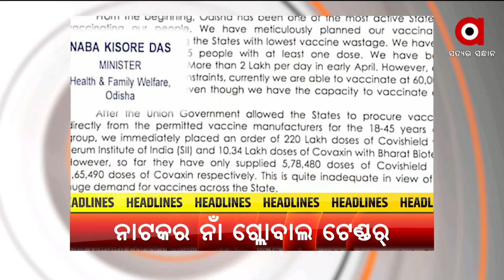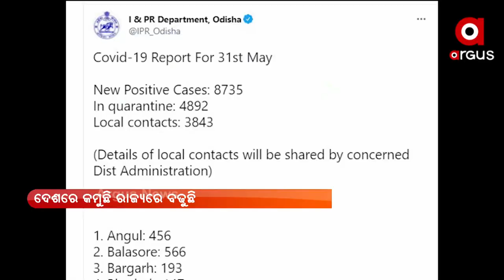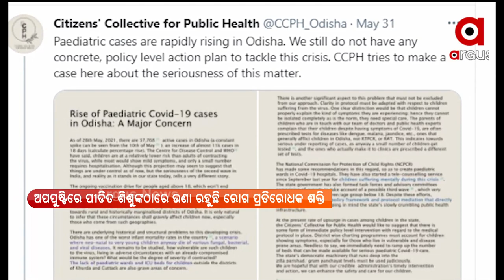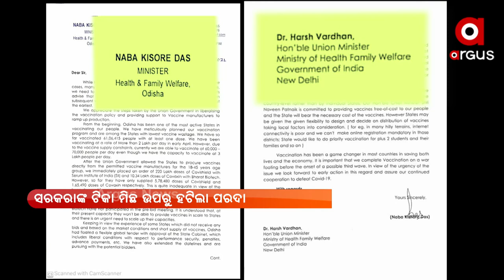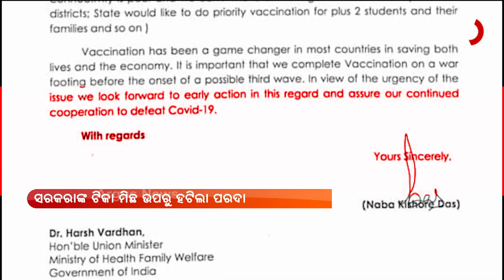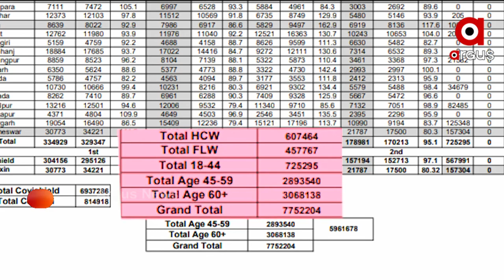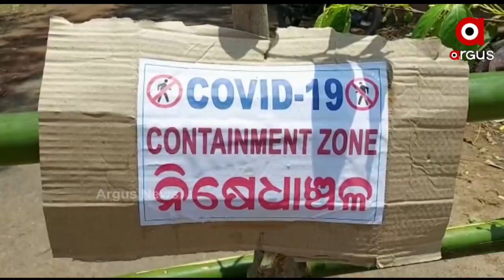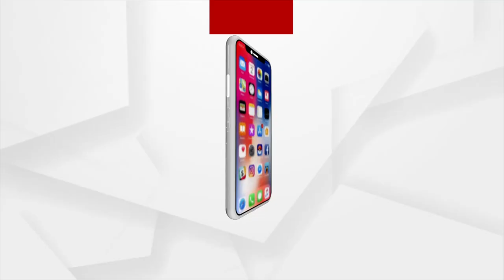PRIME ODISHA | 01 June 2021 | Argus News